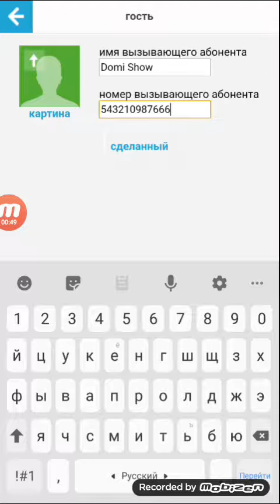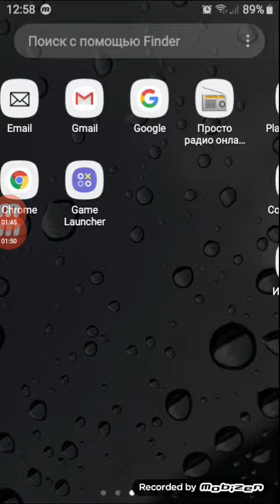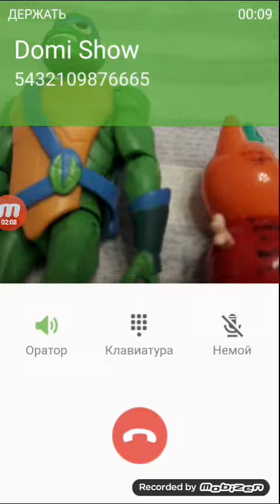звонит Мурзик и Хозяин!